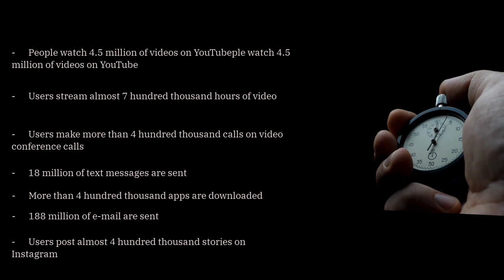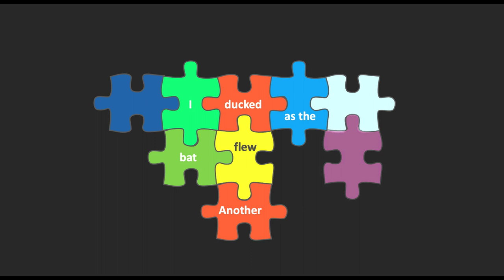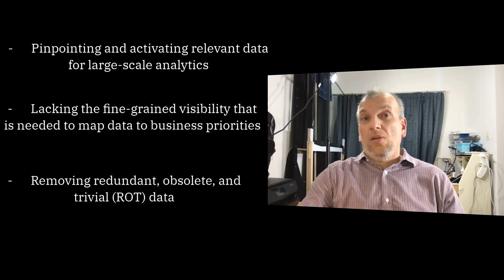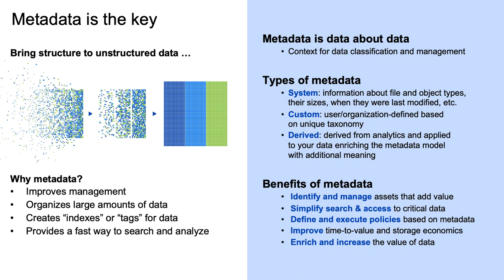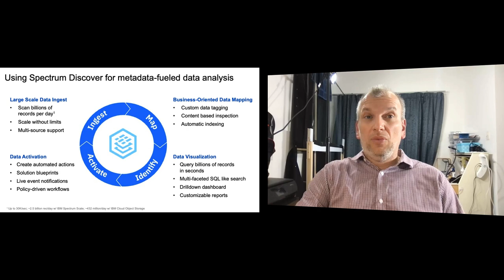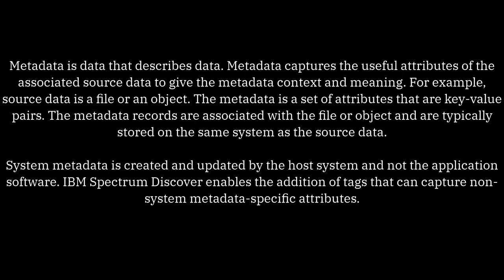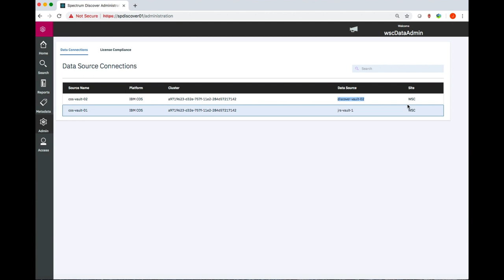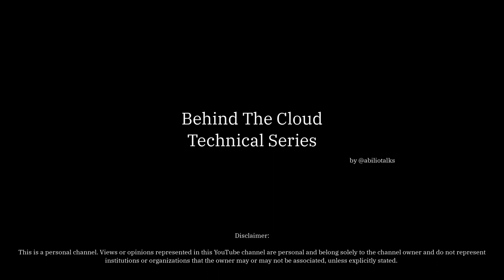How to Make Better Data Driven Decisions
IBM Spectrum Discover provides a rich metadata layer that enables storage administrators, data stewards, and data scientists to efficiently manage, classify, and gain insights from massive amounts of unstructured data. It also improves storage economics, helps mitigate risk, and accelerates large-scale analytics to create competitive advantage and speed-critical research.